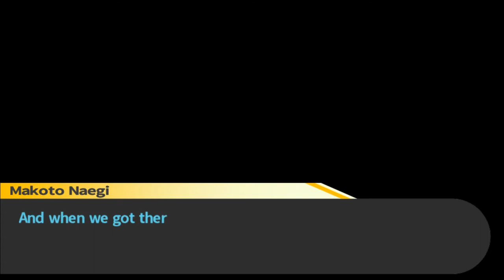I'm Dying in Your Arms Tonight - Episode 28: Danganronpa Trigger Happy Havoc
HEY KIDS, WANNA SEE A DEAD BODY!?